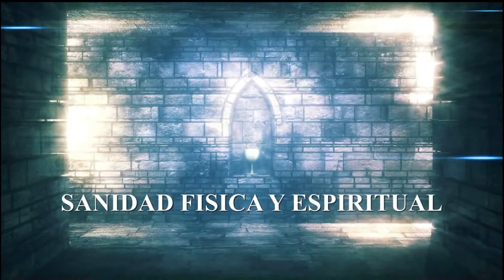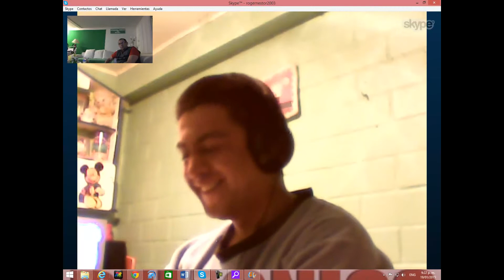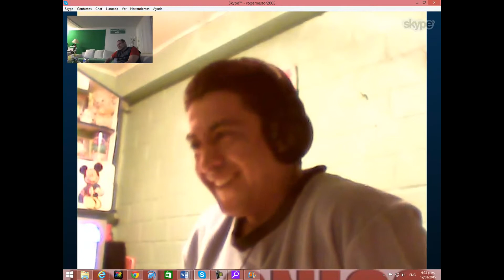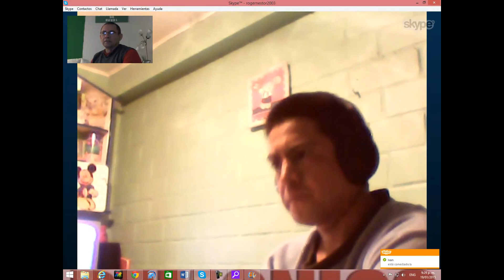!Estoy alegre, tranquilo, en paz! !No mas insomnio!, !Cristo me libero!. Cristolibera